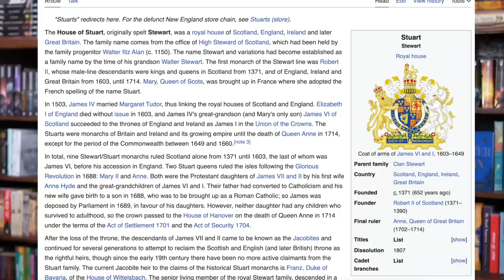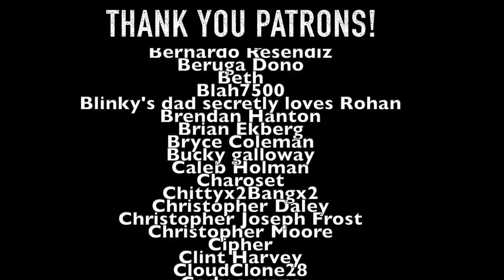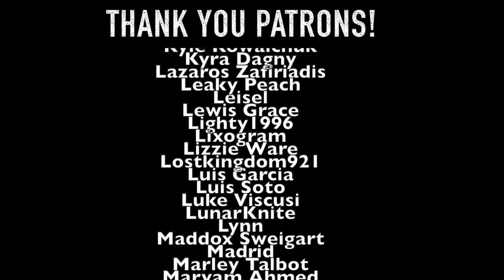The REAL Teach Blackbeard | One Piece and Pirate History